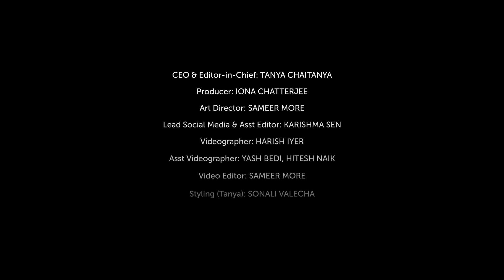HER CIRCLE STANDPOINT: CELEBRATING ADVOCATES OF EQUALITY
These exceptional women, from their roles in cinema to their impact in real-life legal battles, are leading the charge for gender equality. They're making a strong stand on their point, one case at a time.

Her Circle Standpoint is a thought-provoking roundtable discussion that aims to amplify voices, and inspire collective action towards building a more inclusive society. From courtroom battles to boardroom negotiations, women lawyers face numerous challenges in their careers. These challenges often stem from deep-rooted societal norms, stereotypes, as well as gender-based discrimination. Despite these challenges, women lawyers today are breaking barriers and advocating gender equality to create an inclusive space. They are taking a strong STAND on their POINT, one case at a time To discuss their standpoint, we have advocates for equality with us. These are women who lead by example.

Raveena Tandon’s advocacy for women’s rights echoes far beyond the realms of cinema. In the recently released film, Patna Shukla on Disney+ Hotstar, she’s playing the role of a lawyer fighting for justice against an education scam. It’s a must-watch.

Renowned matrimonial lawyer, Mrunalini Deshmukh, shared her inspiring career journey. The experience of taking a career break spanning 15 years to raise her children. Despite the challenges of transitioning back into the field after such a prolonged absence, she approached her return with determination and resilience.

Sana Raees Khan, a dynamic and acclaimed criminal lawyer recognised for her work on some of India's most prominent cases. shared her journey, recalling discouragement she faced when initially venturing into criminal law, alongside the daunting reality of death threats.

Vandana Shah, a distinguished lawyer celebrated for her expertise in divorce law, recounted her journey of resilience, rebuilding her life with a mere Rs 750 but boundless dreams. She recollected how her entry into law was catalysed by her own divorce.

Priyanka  Khimani embodies the spirit of entrepreneurship and strategic media prowess, representing some of the most prominent names in the entertainment industry. As the founder of Khimani & Associates, she's a driving force behind some of the most significant deals in entertainment. She shared her journey of confronting stereotypes and patriarchal biases within the legal realm.